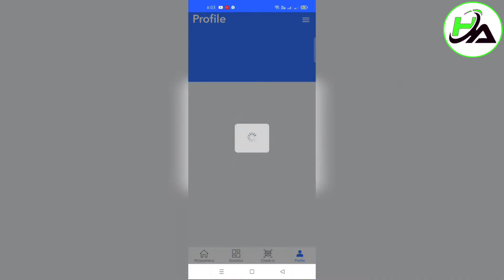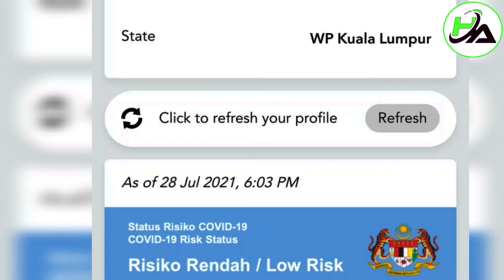মালয়েশিয়া ভ্যাকসিন নেওয়ার জন্য কি কি করতে হয়?How to my sejahtera app update|Kuala Lumpur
আসসালামুআলাইকুম।
প্রিয় মালয়েশিয়ান প্রবাসী ভাই ও বোনেরা আজকে ভ্যাকসিন দিয়েছে।
 ভ্যাকসিন দিতে গিয়ে ভ্যাকসিন সেন্টারে কি কি করতে হয় সমস্ত কিছুর ভিডিওর মধ্যে তুলে ধরেছে।
Assalamualaikum

notice:
In this channel you will see Emotional shayari, Emotional dialogue,sad love story 💔, Motivation videos ❤️ Bangla heart touching love story, kobita,SMS, quotes. ❤️Life stories,malaysia travel vlog

business issue:My Facebook Id